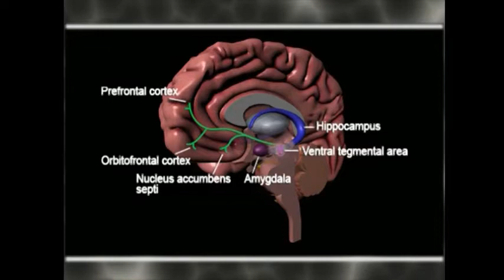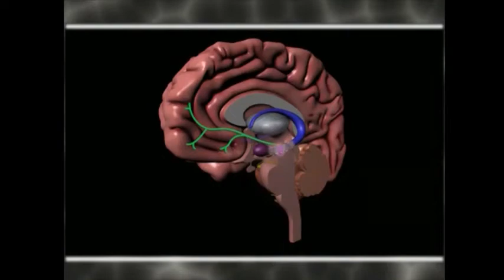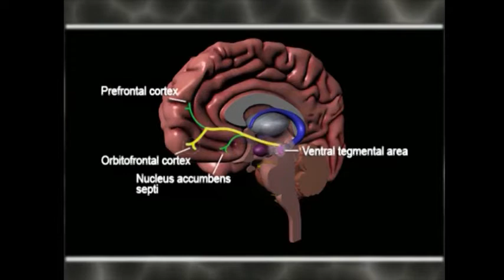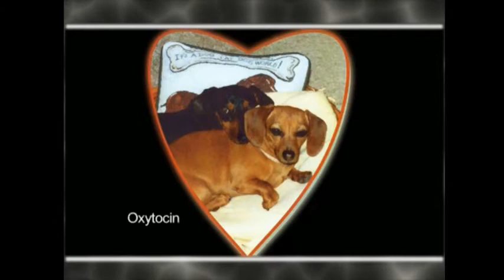Anatomy of the brain || Brain Anatomy, Anatomy of the Human Brain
Anatomy of the brain

susannah cahalan temporal lobe function concussion treatment lobes of the brain lissencephaly electroencephalogram wet brain occipital lobe function intracranial pressure forebrain motor cortex brain cells white matter corpus callosum function periventricular leukomalacia reptilian brain eeg scan einstein brain kuru disease cerebral atrophy telencephalon brain structure cerebral cortex function polymicrogyria albert einstein brain mild concussion ventriculomegaly visual cortex frontal cortex limbic system function brain development primary motor cortex brain mapping weight of human brain area postrema prefrontal cortex function subdural water on the brain ventral tegmental area neurotherapy brain weight neuroimaging smooth brain neurogen miguel nicolelis brain structure and function brain model brain hemispheres real brain amen clinics study of brain pseudotumor cerebral function of the cerebrum brain works astrocytomas brain muscle brainfacts arachnoid cysts human brain diagrams